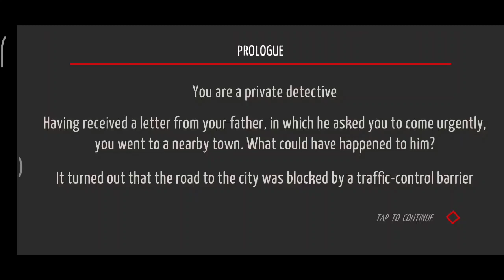Tiny Room level 1